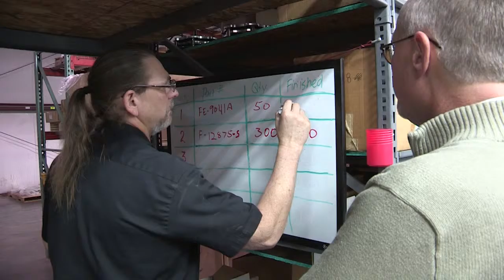Leadership Program Profile